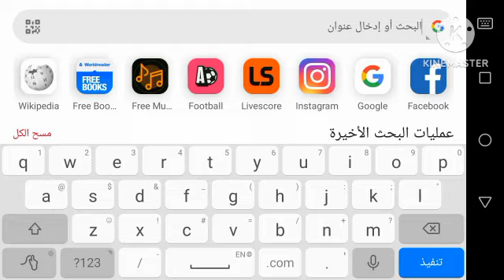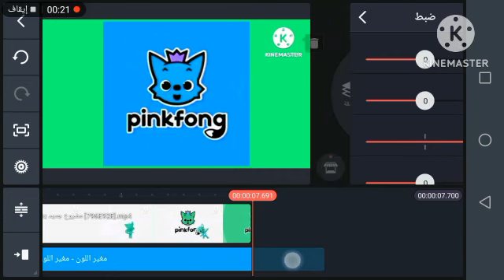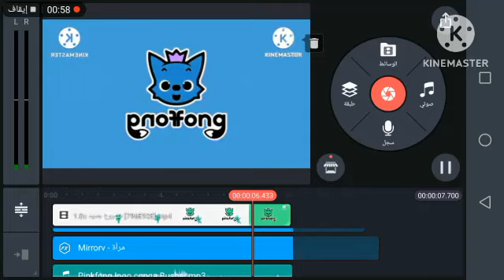How to make x has a Conga Busher on Android